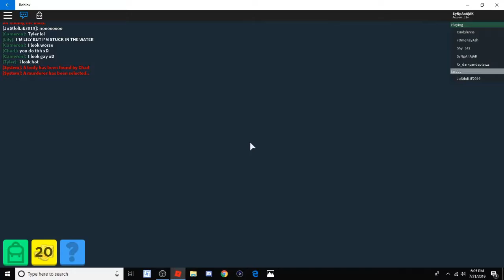THEY FIGURED IT OUT! - Murder Island